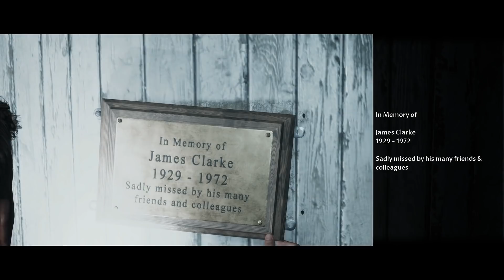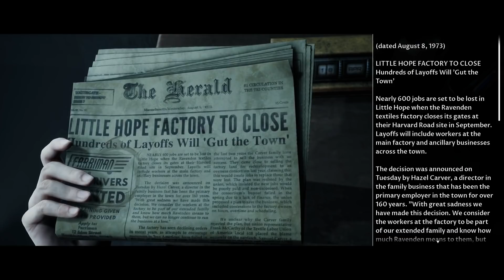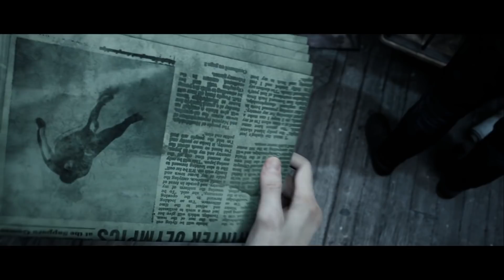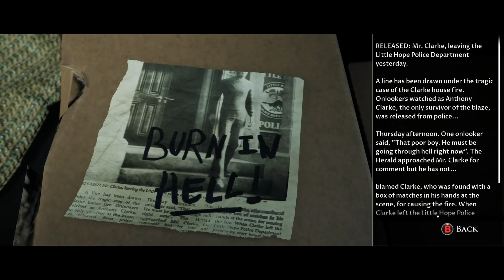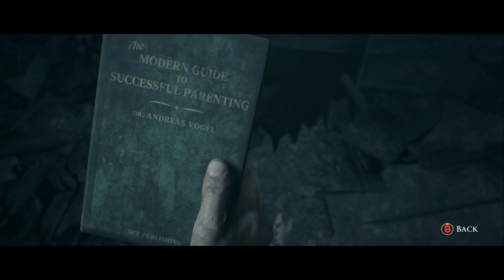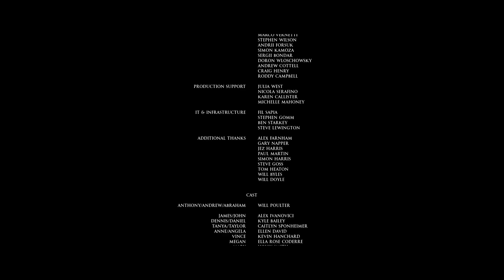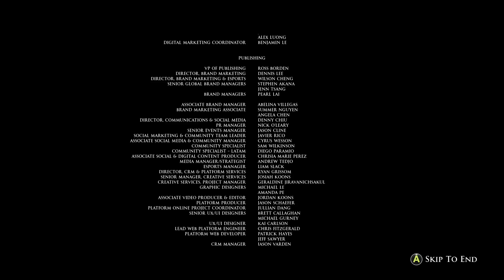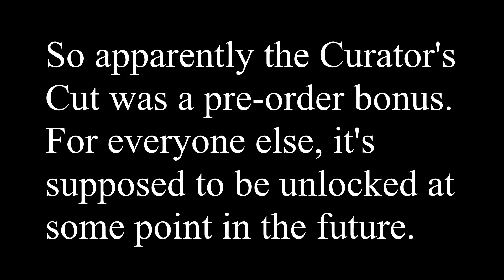Bumbling Through Little Hope p.5 (FINAL)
Hm.